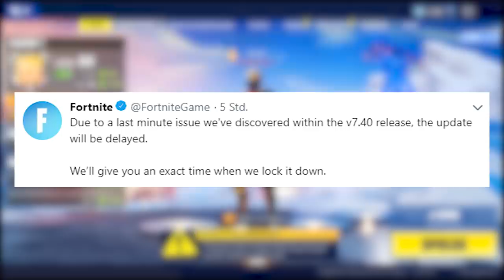PROBLEME mit Valentinstag Update ⚠️❌ Fortnite Shop HEUTE 13.2 🛒 DAILY SHOP | Fortnite Shop Snoxh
Fortnite Shop heute vom 13.02 🛒 Meine Meinung zum heutigen Gegenstands-Shop (Walküre im Fortnite Battle Royale Daily Shop vom 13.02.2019). Viel Spaß mit dem neuen Daily Shop Video, ich hoffe es gefällt euch! 😊❤️